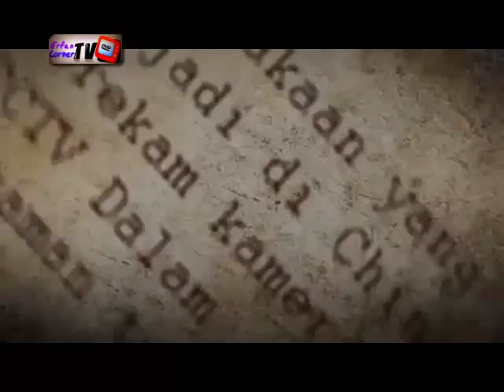Selebriti Amerika yang Tewas Tertabrak Kereta